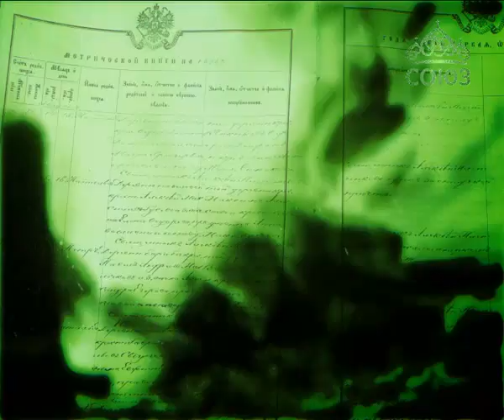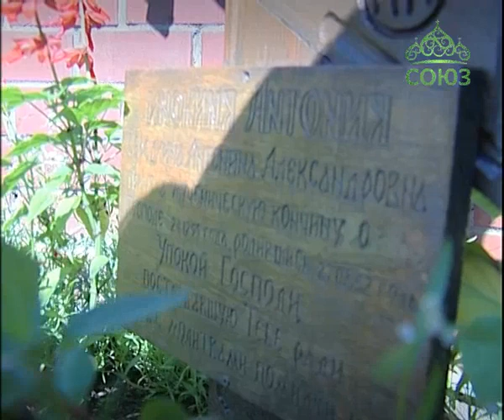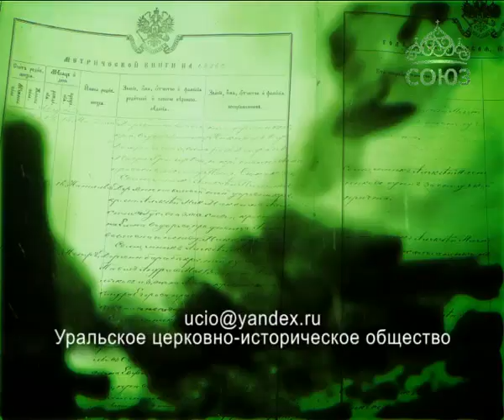Из истории Церкви на Урале. От 11 января. Мученица инокиня Антония. Часть 2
Ночь с 23 на 24 декабря 1999 года. Монастырь Похвалы Божией Матери в с. Боровском Курганской области. В эту страшную ночь совершилось зверское убийство – убили инокиню. Тогда страх поразил всех живущих в окрестностях. Мученица инокиня Антония. О ней – в нашей программе.